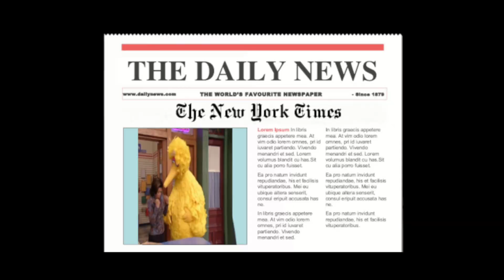YouTube Poop Sesame Street Snuffy's Ukelele Broken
Snuffy's magic Ukelele keeps breaking many times. 😂😂🤣